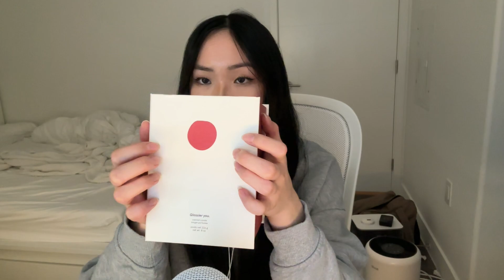ASMR box tapping and scratching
first time talking.. very nervous and out of breath 🤣
wanted to make this video longer but my neighbors were making a lot of noise :(